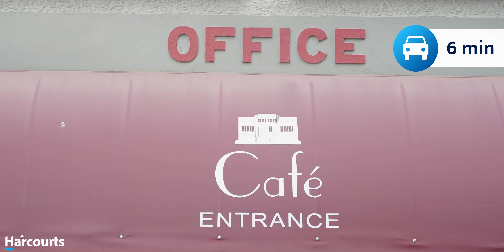Property Video: 85 McKinley Road, Kokopu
A real estate video tour presented by Jono Reeves from Harcourts Whangarei